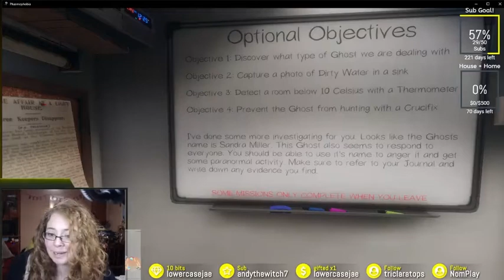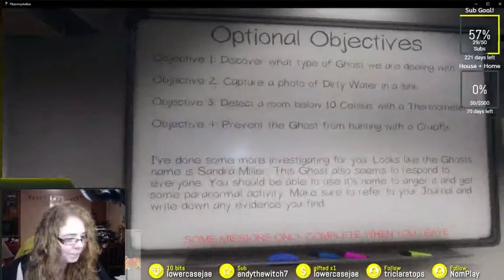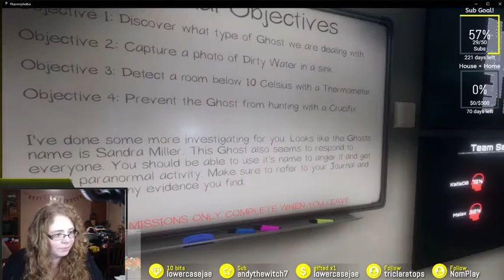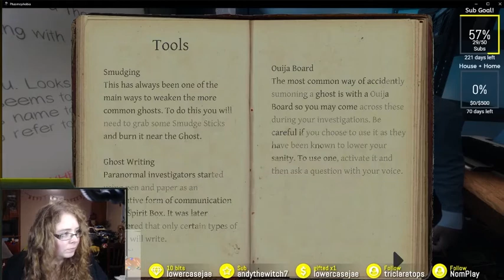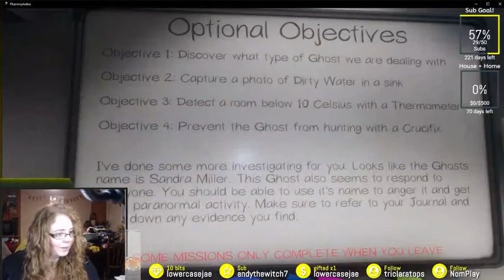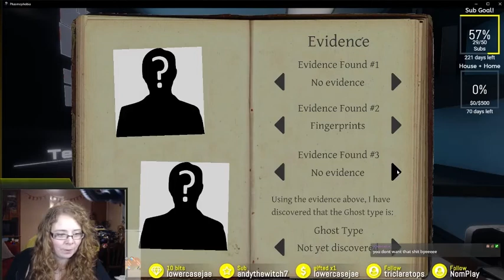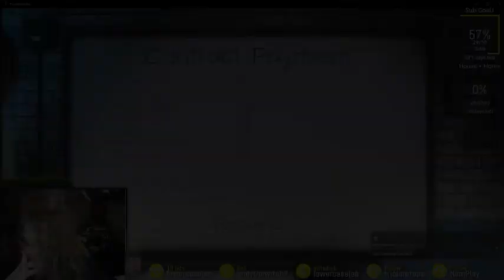Meraki Plays Phasmophobia | Sandra Miller in Tanglewood Amateur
Phasmophobia is a great game that was recommended by several of my viewers, and for good reason, I love it. Be warned there are spooks and scares involved. We played it for our Halloween special stream for many hours so I have sections it up by each job for your rewatching pleasure here.

As usual, if you would like to join our awesome community you can find all the relevant links below and we'd love to meet you!

►Stream Wishlist